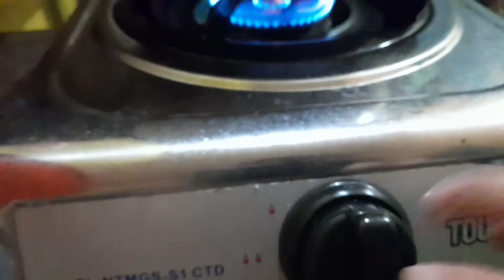Let's cook and eat tahong!